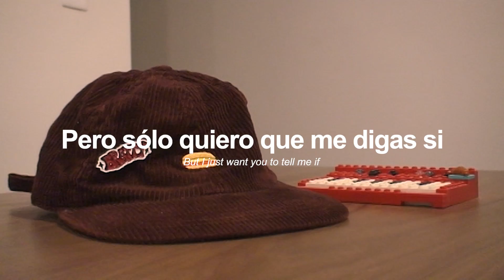Andru - Voy en Auto (feat. Bratty) (Lyric Video)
Lyric video de Voy en Auto!

No te he visto
Hace meses
Me pregunto si has cambiado
O si ya no me quieres

He tratado de olvidarte
Con otras chicas pero sólo quiero llamarte

Y tu risa, me hace falta,
Que me robes un beso todas las mañanas

Manejando me acuerdo
Cuando en el auto solías cantar todo el tiempo

Hoy te quiero ver,
Desaparecer
Y si no funciona te prometo
Q ue me iré

Sé que es triste
Lo que ha pasado
Ahora es diferente
Las cosas han cambiado

No lo olvido
Cuando sentía
Que en Acapulco, contigo
No pasaban los días

Y extraño desvelarnos
Con el porro en mano todo el verano
Ya no sé qué hacer
Pero sólo quiero que me digas si

Hoy te puedo ver,
Desaparecer
Y si no se arregla te prometo
Que me iré

Desaparecer
Que me iré